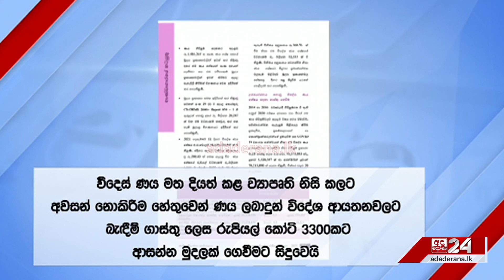පුවත් කෙටියෙන් - 2022.12.29 | ලීඩ් ගිටාරයෙන් නැවතුණු හද ගැස්ම...'චලන'